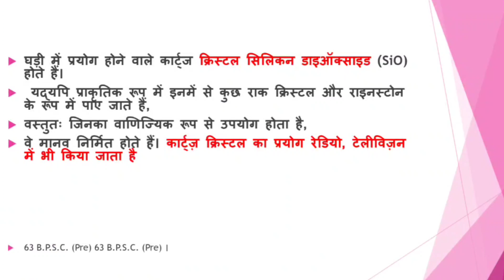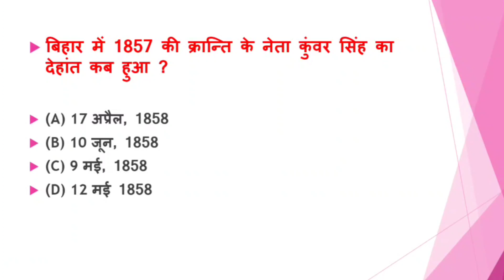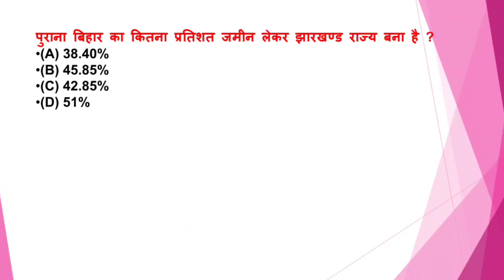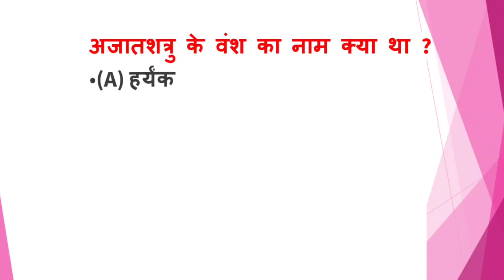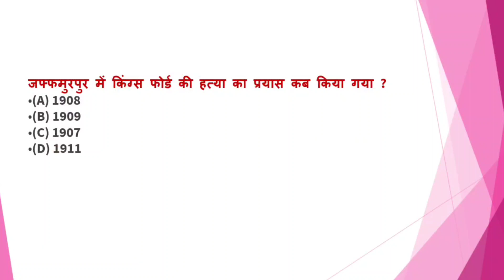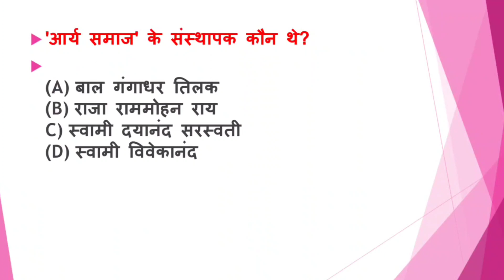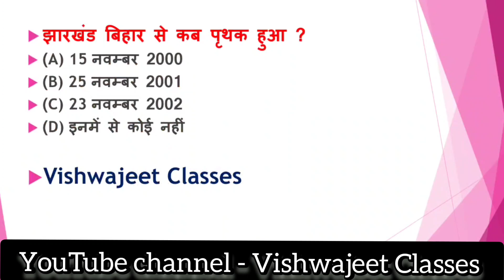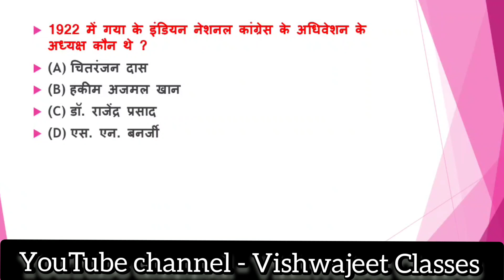Bpsc 7th phase/ भारतीय राष्ट्रीय आंदोलन/ General studies/ General Science/ NCERT based Qn